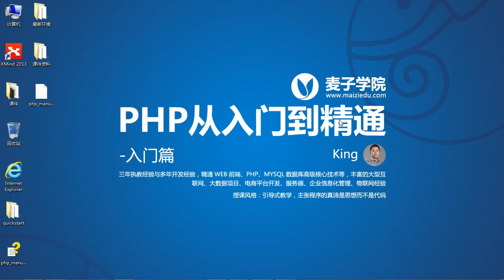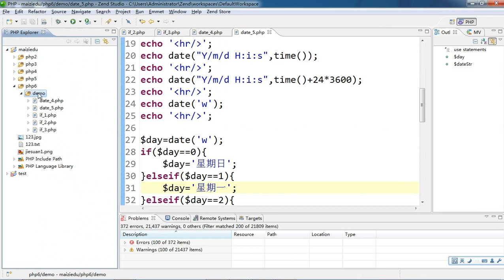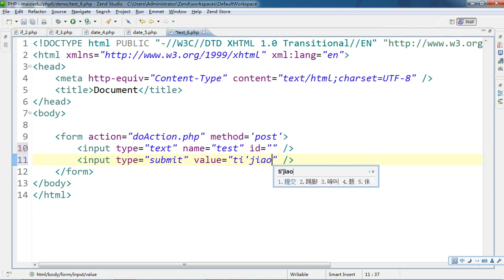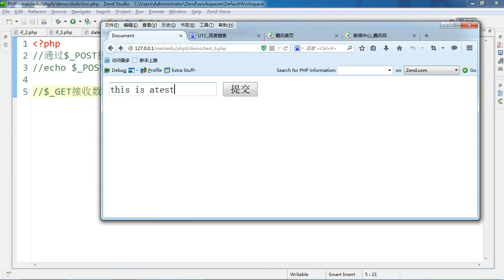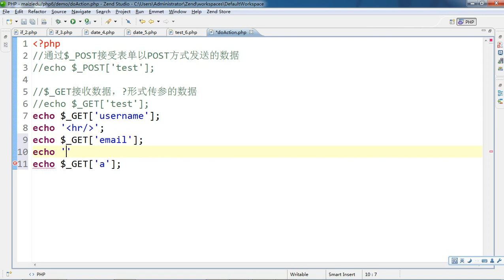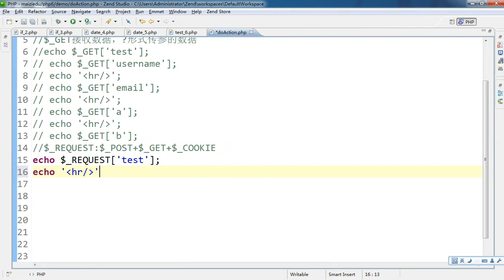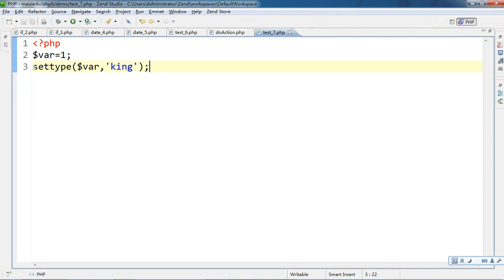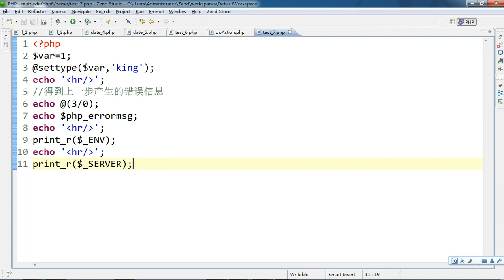PHP语言编程基础24 PHP中的预定义变量 5 4